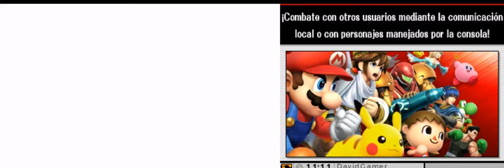Super Smash Bros for 3ds/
Una Épica batalla de Mario vs Sonic vs Fox vs Kirby contra el tiempo ¿Quién crees que ganará? ponlo en velocidad x2